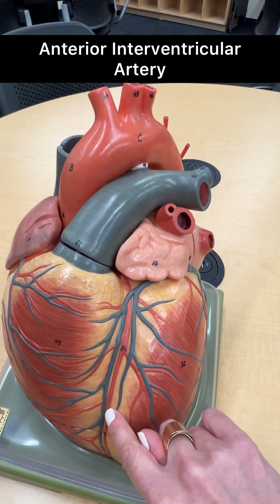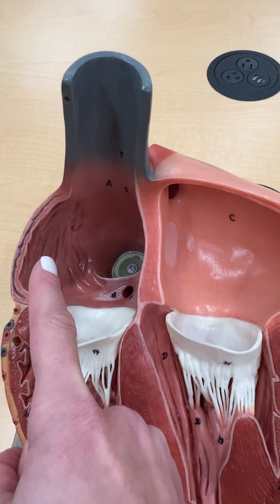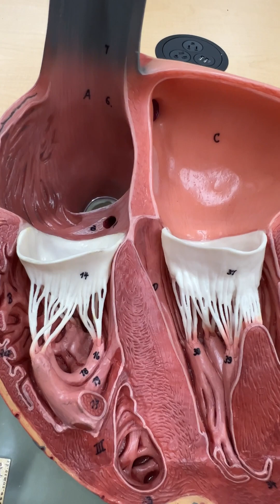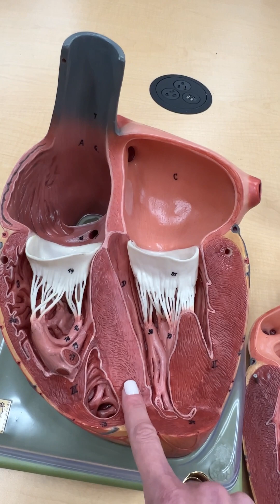Heart Anatomy Made EASYYYY! (big heart model)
In this video, Dr. Benaduce explains the heart in an easy way! It makes sense!!! You will not get confused again!